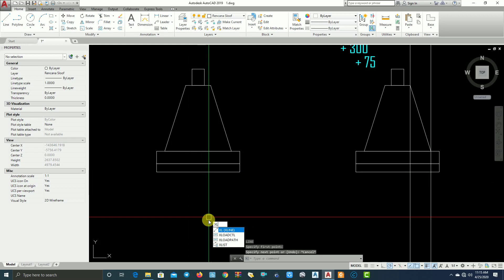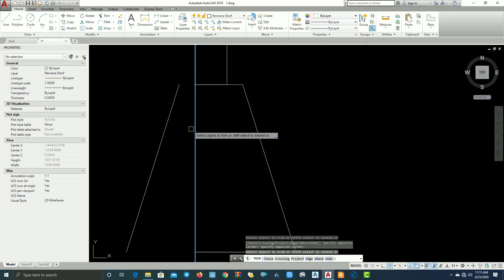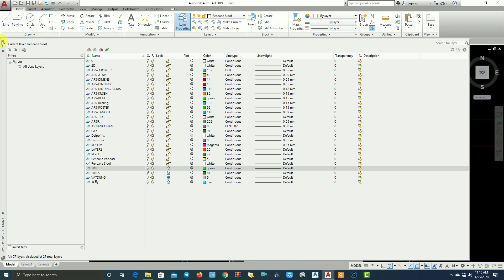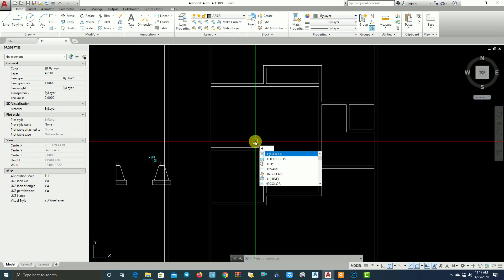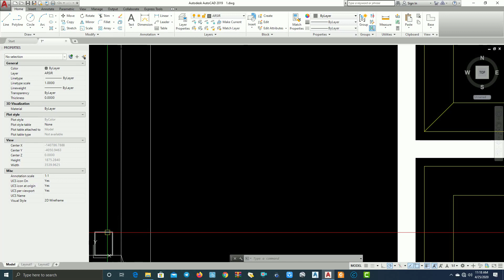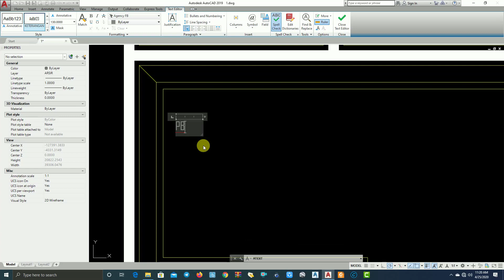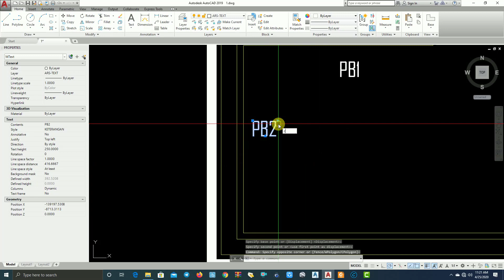Autocad Tutorial Part 20 Lanjutan Mengambar Pondasi Lajur Bagian Ke 2